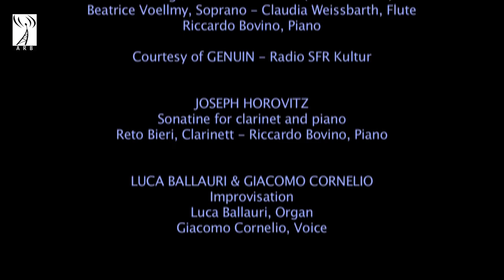Paolo Bovino in Brussels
A brief ARB documentary on Italian artist Paolo Bovino taking part in the Accessible Art Fair - Brussels, September 2016.

(Un documentario della ARB sulla partecipazione dell'artista italiano Paolo Bovino all'Accessible Art Fair di Brussels nel settembre 2016.)
Categoria